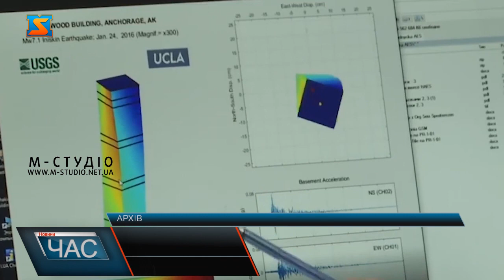Поштовхи землі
Вчора, 3 січня,  у Іршавській ТГ стався відчутний землетрус. Головним центром спеціального контролю зареєстровано землетрус на території Закарпатської області в районі м. Іршава, на глибині 6 км магнітудою 3,8 (за шкалою Ріхтера). Місцеві розповідають, що в деяких населених пунктах були відчутні значні коливання землі.  Коливання подібні зі струсом. Кажуть були тремтіння вікон, дверей, посуду. Скрипіння підлоги і стін. Деякі мешканці кажуть, що про землетрус дізналися лише з соціальних мереж,  а поштовхи на собі не відчули. Загалом на  території Закарпатської області найбільш потужні землетруси зареєстровано 23 січня 2020 року та 27 жовтня 2021 року з магнітудами 3,0 та 3,1 відповідно.